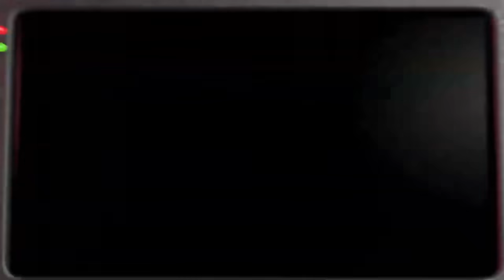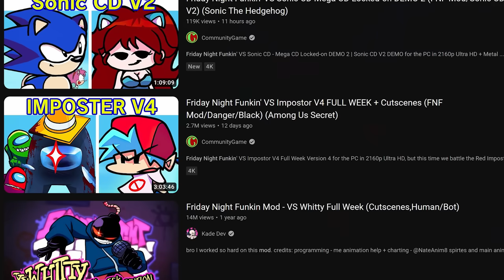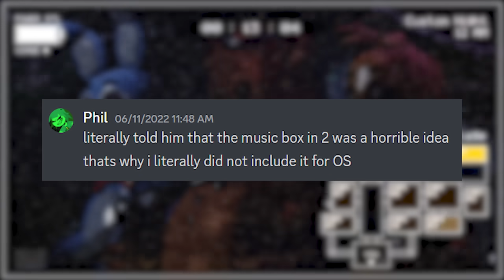The WORST FNAF Game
It's time to admit that not all of the FNAF games were good, and no: I'm not talking about Security Breach.

It's been so long since most of us have played these animatronic-filled games, it's easy to get nostalgic when we look we look back on them. It's recently become popular to hate on Sister Location, and yes - that game is... very flawed. However, I don't think it's the worst OG FNAF game; not by a long shot. That honor is reserved for another:

Five Nights at Freddy's 2's music box RUINS that game for me. Not just me; one could make an argument that FNAF Plus owes it's existence to FNAF 2's music box mechanic being really bad. I think people remember the Game Theory episodes, the dawn of the Purple Guy (and thus, eventually Afton) storylines, the Markiplier videos, and the general expansion of the FNAF lore but... I don't think that people really remember what PLAYING FNAF 2 was really like.